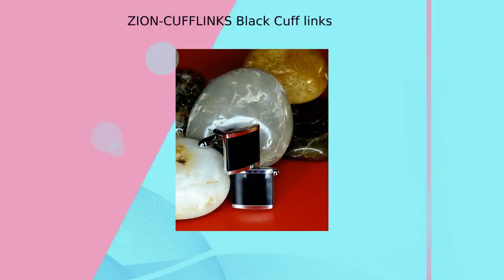ZION-CUFFLINKS Black Cuff links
Jewelry Type: Cuff Links Inlay technology: plated Place of Origin: Jiangsu, China Brand Name: Lifeng Model Number: ZZ007 Cuff Links Jewelry Main Material: Brass Main Stone: none Occasion: Anniversary, Engagement, Gift, Party, Wedding Gender: Men's Item name: cufflinks Material: Brass/zinc alloy/silver Size: Sandblasted Backside: cufflink Accessory: Soft enamel/hard enamel Packing: logo Bag/cufflinks box Plating: silver/nickel/gold